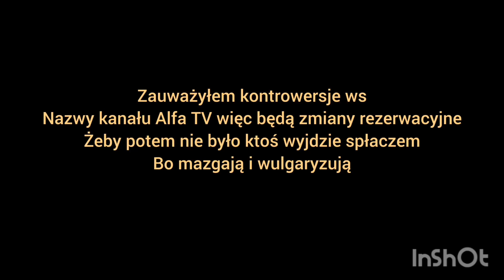Decyzja Alfa TV zmieniona. @krzysztof_synku ma Alfa TV a @TVP Plus ma kanał Super Alfa